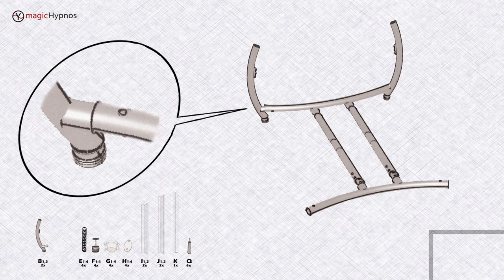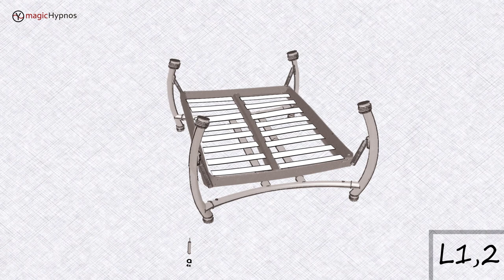Magic Hypnos Video Assembly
Magic Hypnos Instructions Assembling Video